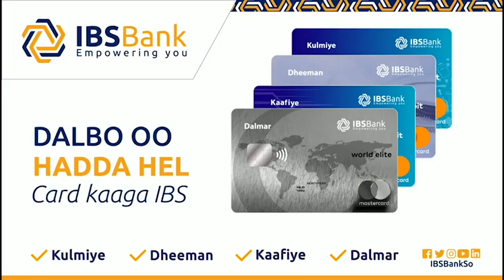Ambassador Addow'Madaxweynaha ayaa iiyeeray, wuxu iyiri isku diyaari xilka Ra'isulwasaaraha Dalka''